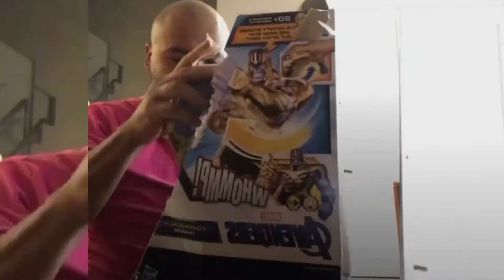A grown man playing with toys. This week I opened up a big Thanos!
Hi 👋🏽my name is Miguel.
 I am 36 years old male from New Orleans, Louisiana. I was welcomed to San Antonio, Texas after losing everything in Hurricane Katrina. A half decade later, I was blessed with the birth of a 6 lb 9 oz small gentle human named Jennavacia.
As a single father I raised her for over a decade with the help of friends & family.
Jennavacia & I run a  online toy business named “M & J Toy Shopp.”
We can’t help ourselves at times & so we crack open the toys that grabbed our attention while recording ourselves.
We also seek out good condition cardboard to recycle into hand crafted shipping boxes for our toys. Here’s the links to our online toy shops. Feel free to make an offer on any toy(s) that your love ones would enjoy.